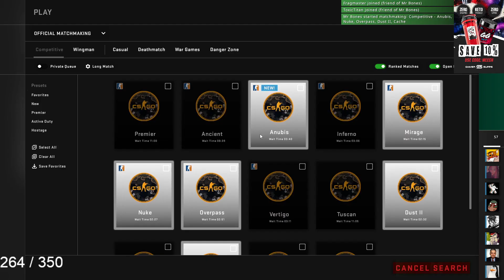June 20, 2023 part 2of2 KROSS IS A GOOD COP | SDSO | NBD | NoPixel